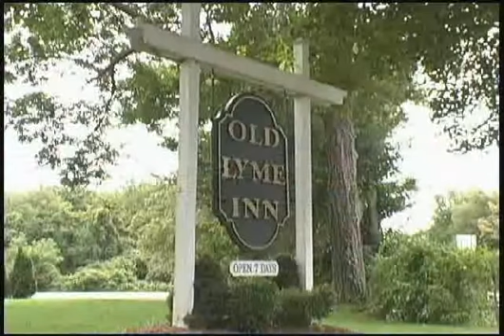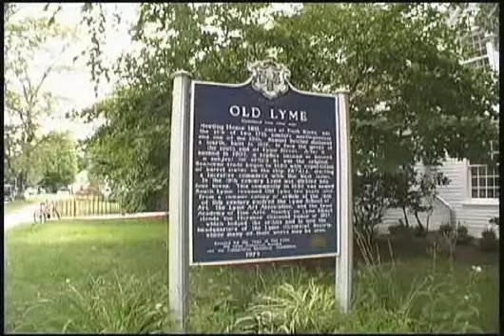Old Lyme, CT Our Town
Our Town videos are your access to the communities in which we serve. Visit parks, main streets, shops, neighbourhoods and all the sites that make each town unique. Sit back, enjoy, and welcome to Our Town. Our Town videos are an exclusive feature of Coldwell Banker Residential Brokerage.  Welcome to Old Lyme, CT!